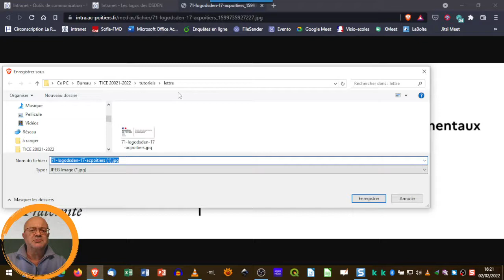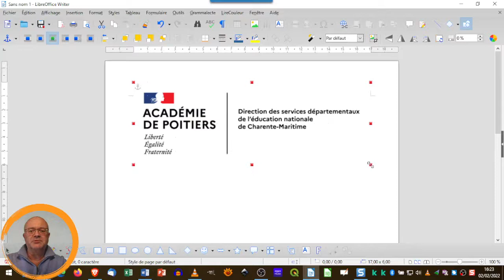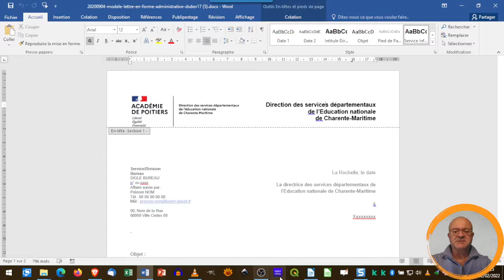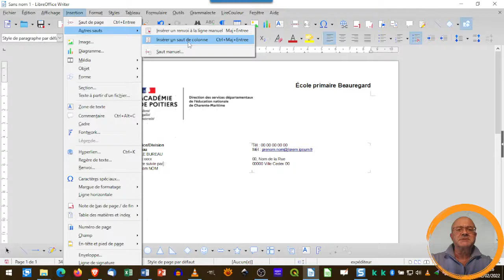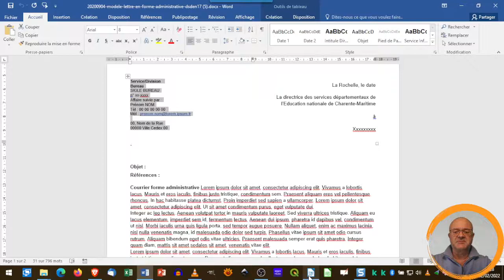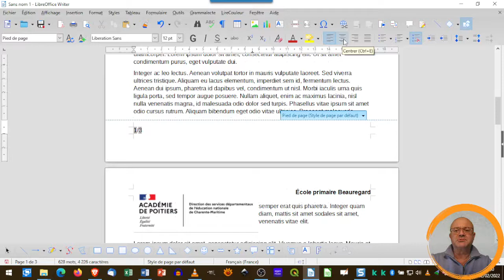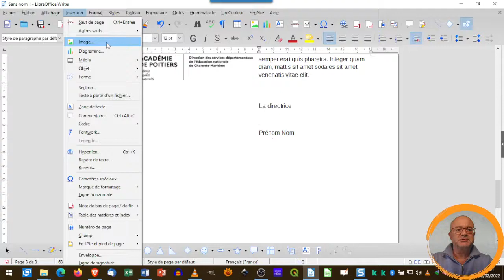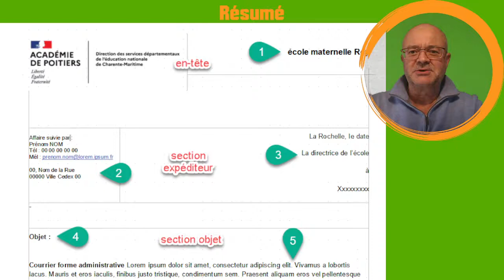créer modifier un modèle de courrier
Création d'un modèle de courrier qui respecte la charte graphique de l'académie de Poitiers.